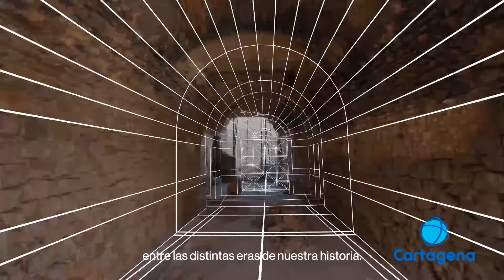Cartagena da a conocer su patrimonio histórico y su riqueza urbana en FITUR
Proyectos como la promoción turística de las ermitas de Cartagena, o mostrar los grandes avances que se han realizado en las excavaciones del Anfiteatro Romano